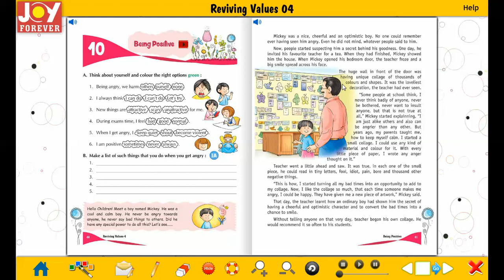Joy Forever Books Moral Values Class 4 Chapter 10